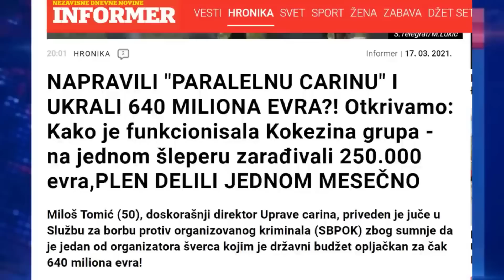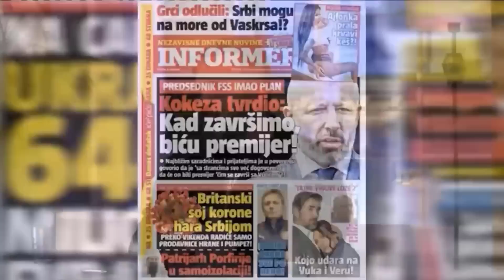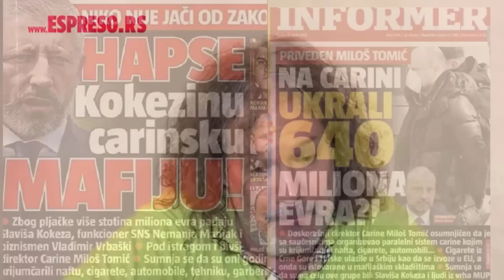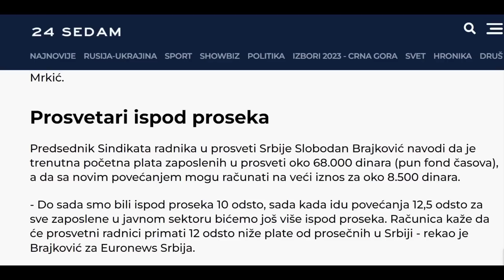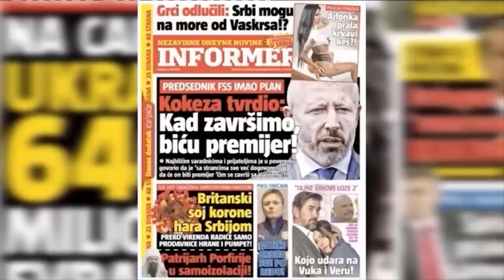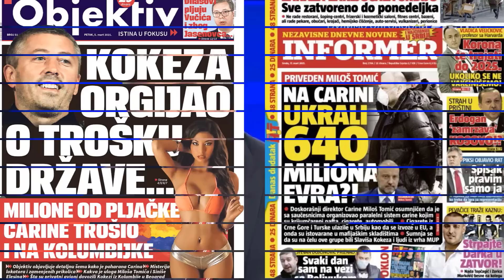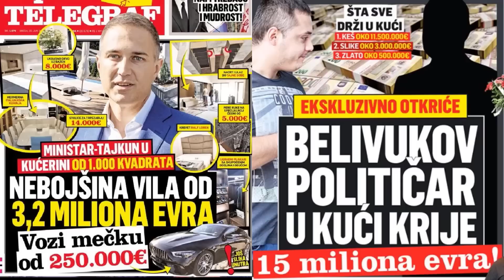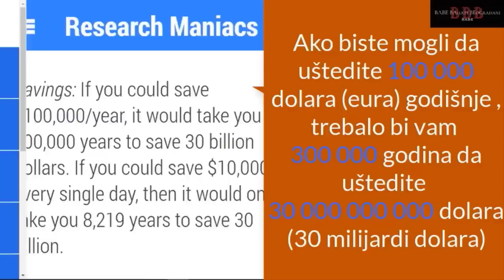Priča o kumovom slupanom Meklarenu